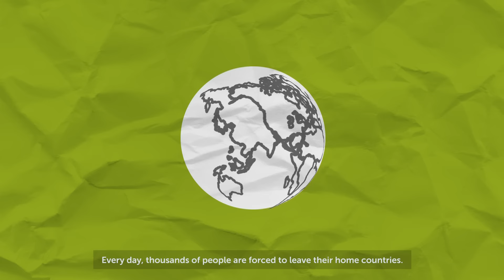ANKOMMER. Perspektive Deutschland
ANKOMMER. Perspektive Deutschland wendet sich an (sozial)unternehmerisch und gemeinnützig engagierte Menschen, die mit innovativen Modellen und Konzepten die gesellschaftliche und wirtschaftliche Teilhabe von geflüchteten Menschen verbessern möchten, etwa durch Zugang zu Bildung und/oder zu Ausbildungs- und Arbeitsplätzen.